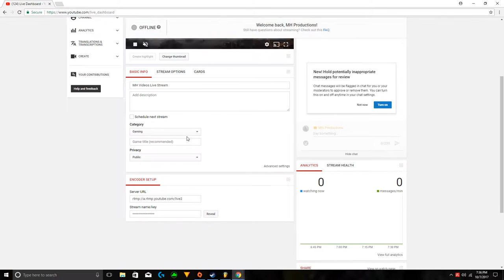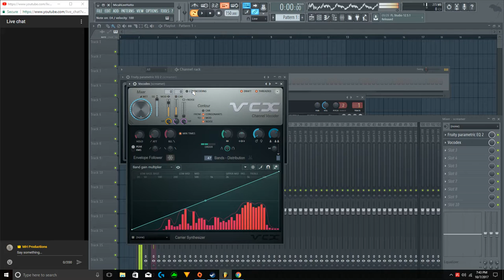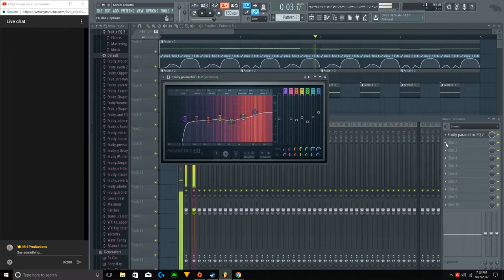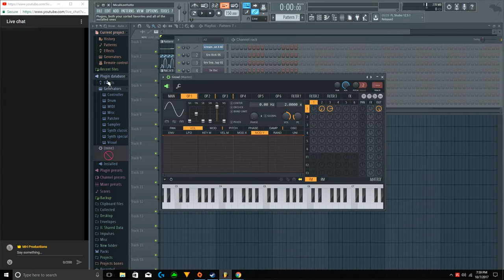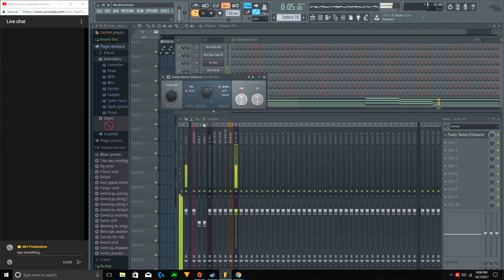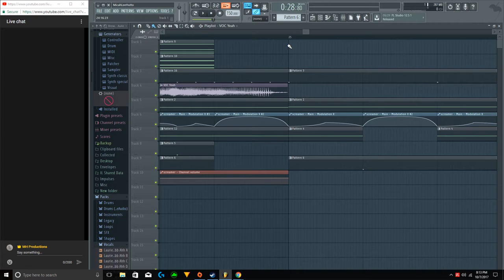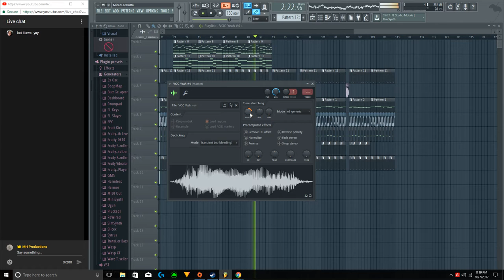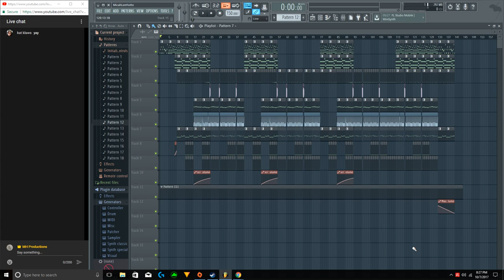Making Some Music, Again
GPU: GeForce GTX 1050 Ti
CPU: Intel(R) Pentium(R) CPU G4560 @ 3.50GHz
Memory: 8 GB RAM (7.97 GB RAM usable)
Current resolution: 1920 x 1080, 60Hz
Operating system: Microsoft Windows 10 Home